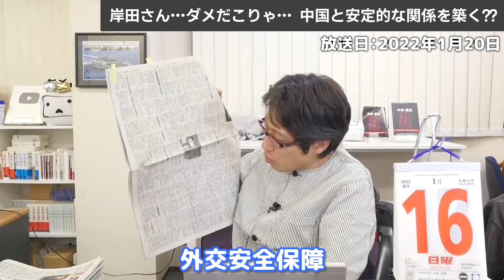岸田さんダメでしょ！中国と安定的な関係を築く？反社と関係を築く？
岸田さんは
日中国交正常化50周年で、中国と安定的な関係を築くと言ってます。
いやいや、世界の流れ見えてないの？反社ですよ反社！